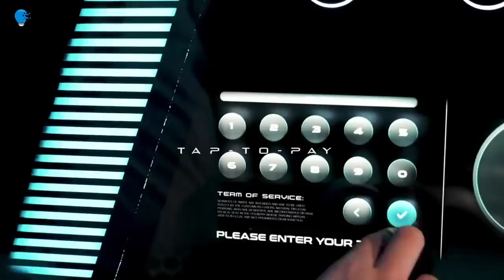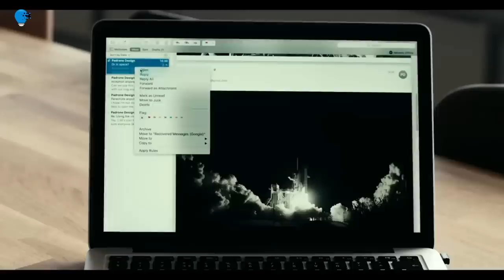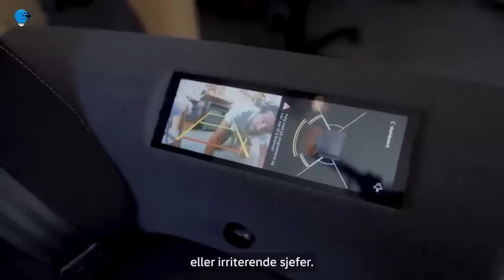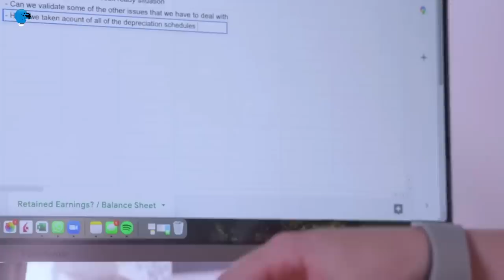INVENTIONS OF THE FUTURE YOU'VE NEVER SEEN BEFORE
inventions of the future that will soon be available to everyone!!

00:00- Intro
00:33- Hyper Fuel Mobile Stations
01:42- Pardone
03:06- Volkswagen chair
04:09- Volkswagen Gen Travel Concept
05:21- ZipCharge GoHub
06:37- IBM Quantum System Two
08:07- Introducing TapXR
09:09- Azeron Cyborg
10:20- Aptera Gamma Prototype
11:27- Pudu BellaBot
12:26- Campus Shuttle
13:49- WayRay AR